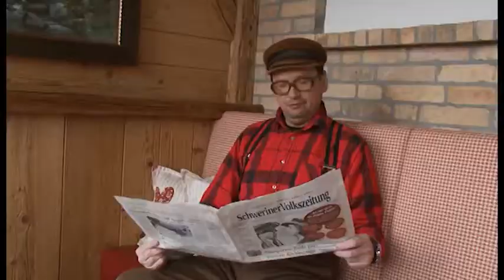Bauer Korl - Dat Best ut 2017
Bauer Korl mit seinem eigenen Blick auf seine Heimat – und darüber hinaus.